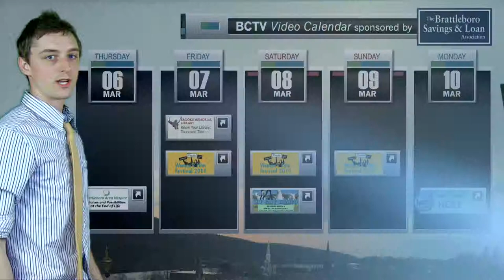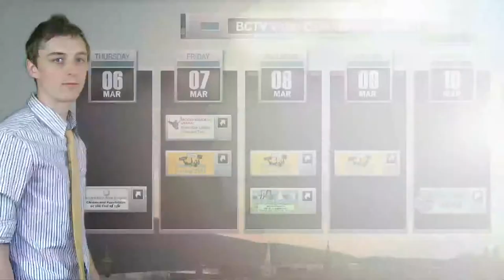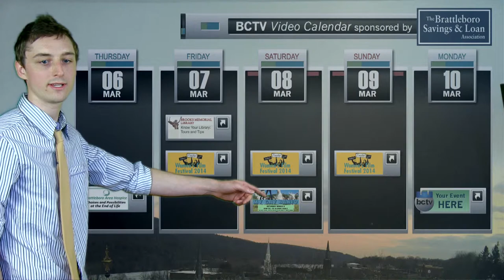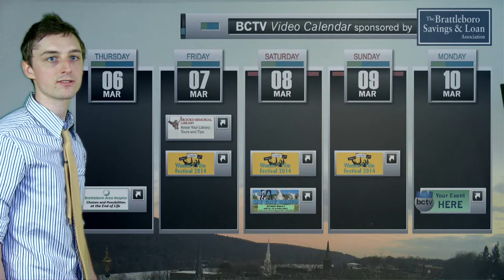BCTV Video Calendar: 3/6/14 - Women's Film Festival, My Gay Banjo, More!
The latest edition of BCTV's interactive video calendar includes all the latest on the Women's Film Festival, Brattleboro Area Hospice, and much more.